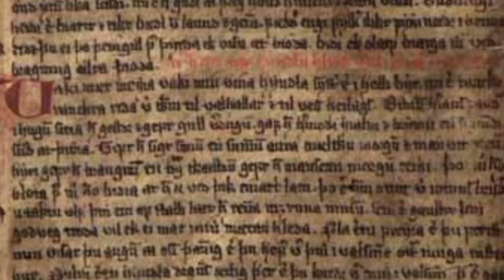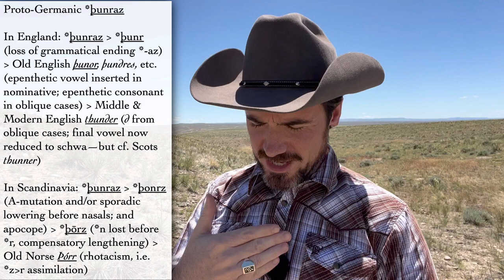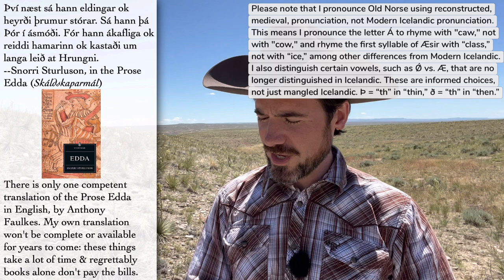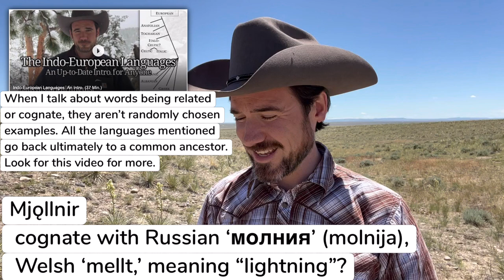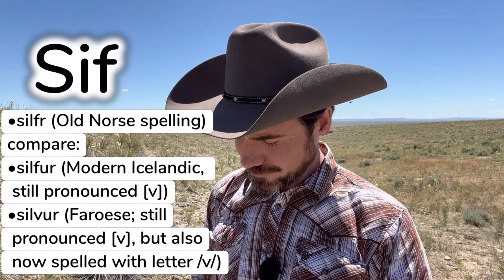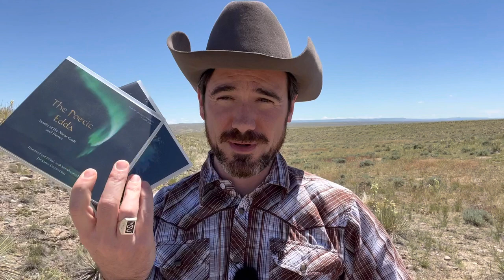Thor's Love, Thor's Thunder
A look at Thor's wife Sif, and at Thor's association with thunder.